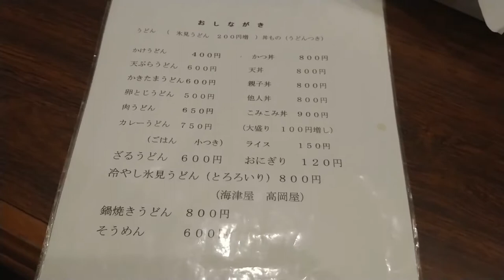WEEKEND REPORT 氷見丼本舗 みきさん(2回目）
WEEKEND REPORT
20211211
at 氷見丼本舗 みきさん